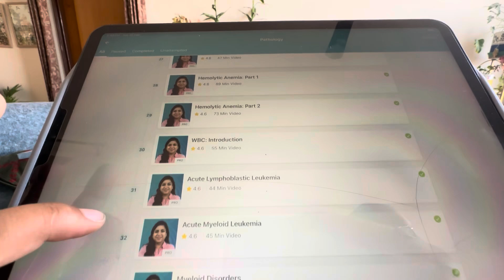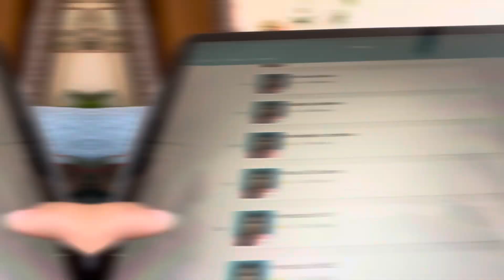STUDY VLOG | Dr. DEEPAK MARWAH MEDICINE CLASS | NEET PG 2025 | DAY 72-80 | INICET 2025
📚 Welcome to My Daily NEET PG Study Vlog! 🩺

Join me on this journey as I prepare for the highly competitive NEET PG exam. From creating an effective study schedule to mastering key concepts, I’m documenting it all to keep myself motivated and help you stay inspired too!

🎯 What to Expect in This Vlog:
 • My daily study routine and time management tips
 • Insights into high-yield topics and preparation strategies
 • Quick revision tips and problem-solving approaches
 • Balancing studies with breaks to avoid burnout

Whether you’re also preparing for NEET PG or just looking for study motivation, let’s tackle this challenge together. Let’s ace NEET PG!

✨ Stay focused. Stay consistent. We’ve got this! ✨”